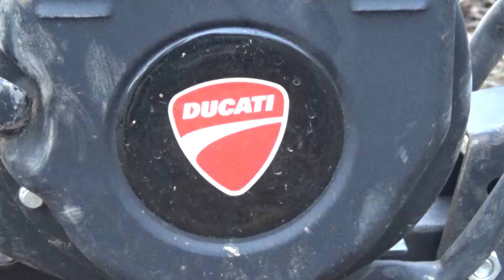Motoazadas-Motocultores Ducati Garden Colombia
Las motoazadas y motocultores Ducati han sido especialmente diseñados para
soportar los trabajos de campo más duros y pesados. La calidad de nuestras máquinas
hace posible su durabilidad y eficacia, funcionando a pleno rendimiento en las
condiciones más extremas.